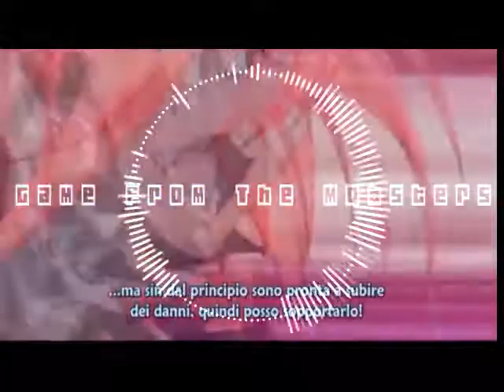Game From The Mobsters | Famous Dex x Rich The Kid | 2017 Type Beat | { Prod.Exoticswisha }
*Please read description* (Prod. Exoticswisha).

Lease options:

*MP3 file, Untagged*
Sell up to 3.000 tracks

*WAV file, Untagged*
Sell up to 5.000 tracks

Exclusive Rights?